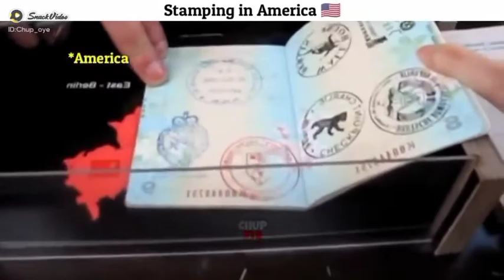Stamping in America vs Pakistan | Funny Meme